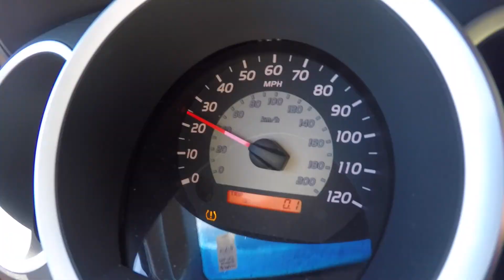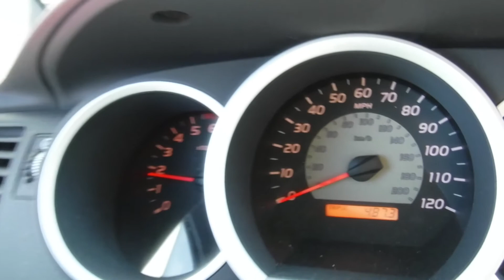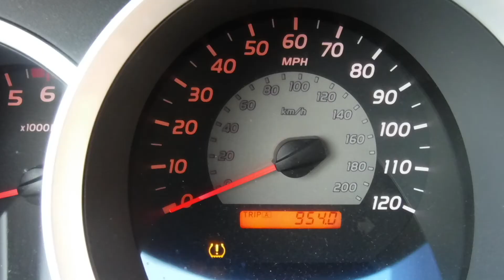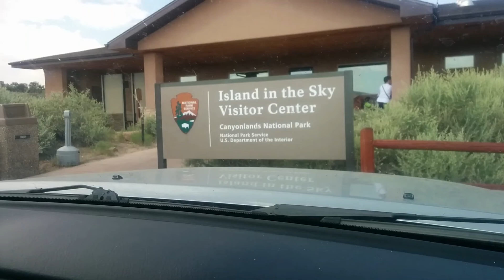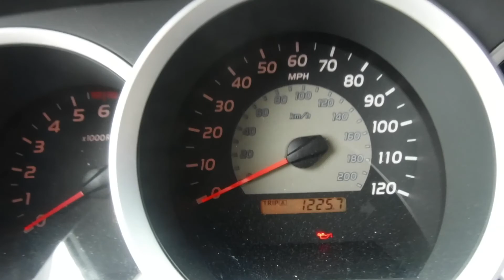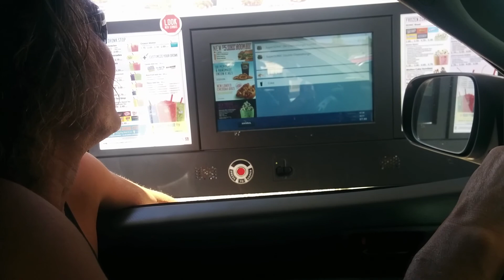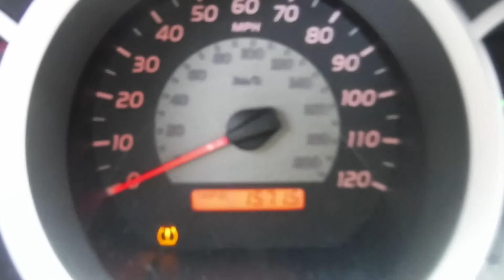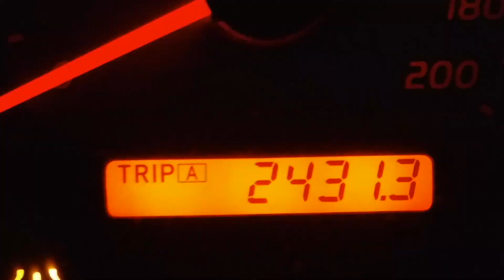Road Trip 2016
Six states, Two Knuckle Heads, One trusty silver steed.